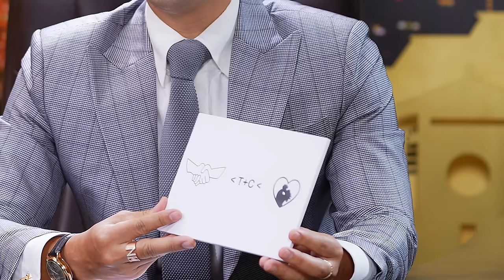Ep 7 | Cát Tường, Tiết Cương cùng mối quan hệ “Trên tình bạn, dưới tình yêu”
The Khang Show - Ep 7 | Cát Tường, Tiết Cương cùng mối quan hệ “Trên tình bạn, dưới tình yêu”